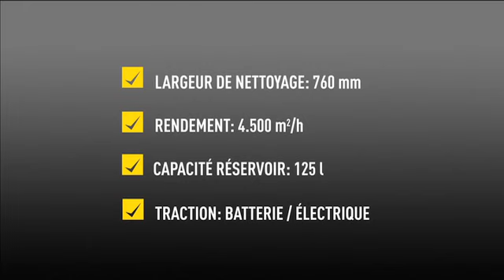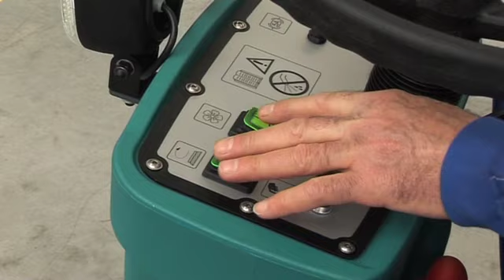Autolaveuse Autoportée E75 | Machines pour le nettoyage professionnelles Eureka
E75 est une nouvelle autolaveuse autoportée, crée par Eureka pour le nettoyage et l'entretien de surfaces allant jusqu'à 8.000 m², ce qui permet une réduction importante du coût de nettoyage.

E75 est disponible équipée, soit avec 2 brosses, soit avec 2 porte-pads qui, combinées à une vitesse de 6 km/h, garantissent un rendement de 4.500 m²/h.

Nous souhaitons vous proposer une machine de qualité, moderne, compacte, économique et ergonomique. Nos ingénieurs ont étudié la E75 expressément pour répondre à ces critères. L'image des laveuses auto-portées grosses et lourdes est révolue! Essayez-la, vous comprendrez!

La E75 offre l'avantage économique de pouvoir être utilisée pendant 4 heures non-stop, grâce à l'optimisation de la consommation d'énergie. Son format compact lui permet de passer par les portes traditionnelles et d'être transportée dans des ascenseurs.

La E75 garantit une réduction importante du coût de nettoyage, grâce à un prix d'achat extrêmement compétitif et un jeu complet d'équipements standards.

Plus de temps gaspillé, ni de coûts inutils avec la formation de l'opérateur, grâce aux contrôles très simples et intuitifs.

Si vous désirez de plus amples informations n'hésitez pas à nous contacter